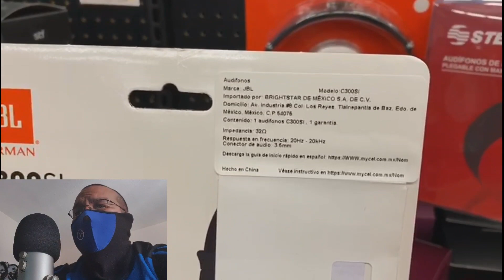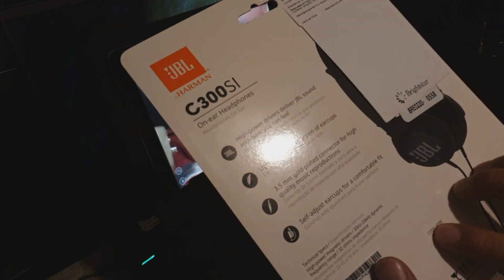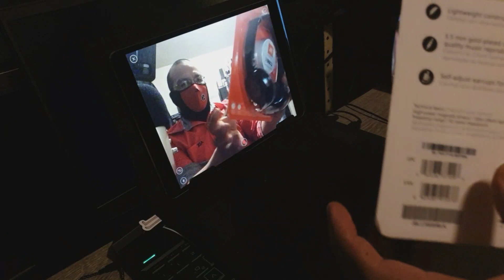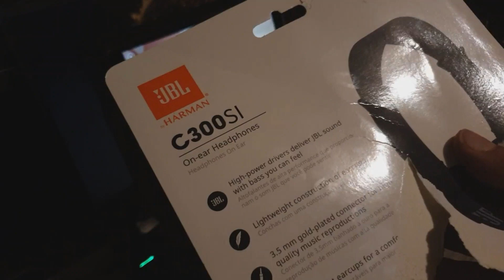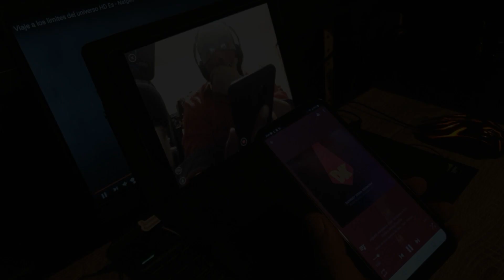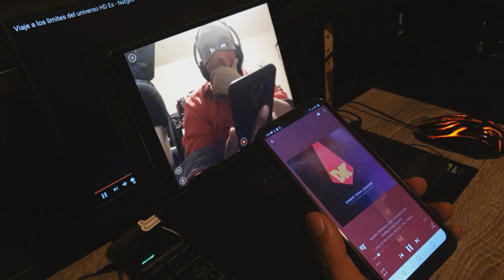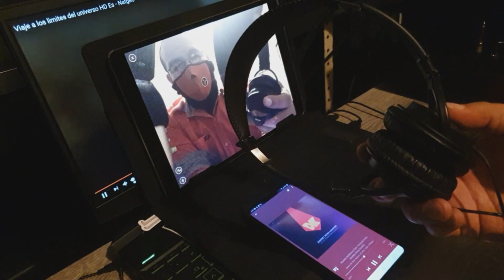JBL C300 SI...... La casi extinta emoción de comprar en una tienda tus cositas